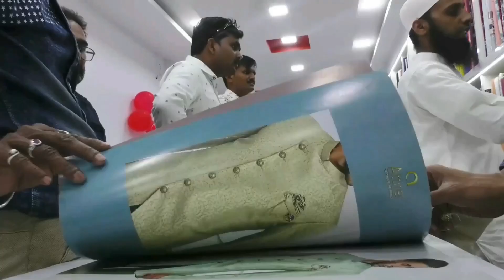festival 3 ki Shandar Ikhtetami Taqreeb | Malegaon Fastival 3 Ending | Malegaon Fastival 2023